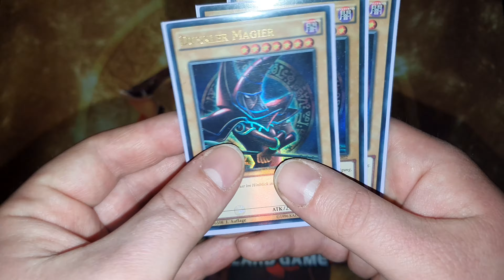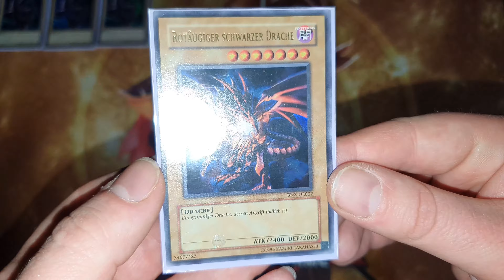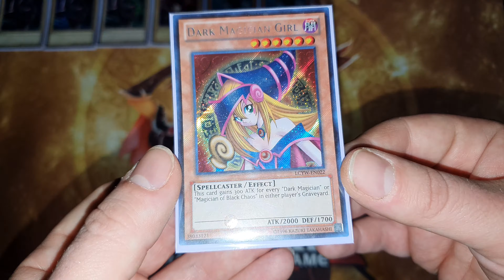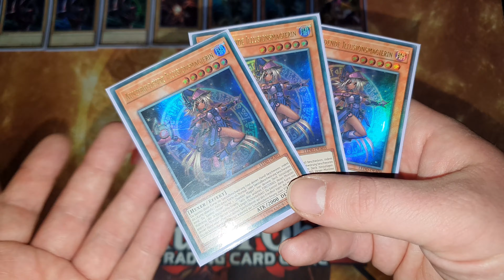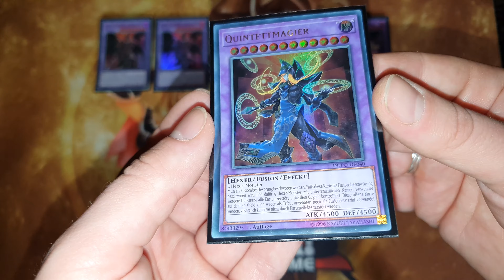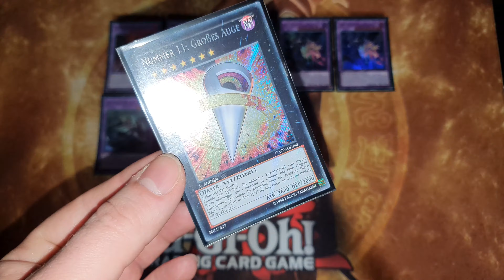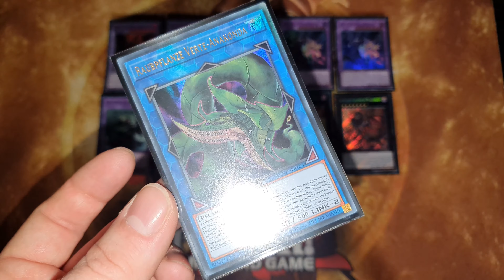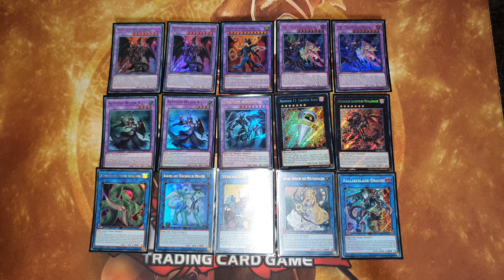Yu-Gi-Oh! Dark Magician _ Dunkler Magier Deck Profile May/Mai 2021 German (Red-Eyes Dark Dragoon)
Mein privates Dunkles Magier Deck.

Anmerkungen und Verbesserungsvorschläge -- bitte in die Kommentare!